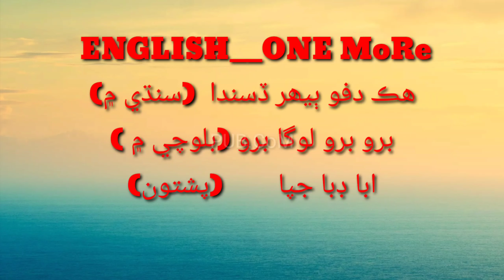STATUS PUBG MOBILE GAME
History SINDHI_URDO_Hindi How do you add pictures to a video?
How do I send pictures to Tik Tok?
How do I get TikTok picture templates?